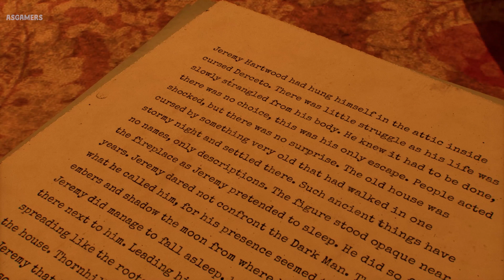ALONE IN THE DARK Gameplay Walkthrough FULL DEMO [4K 60FPS]